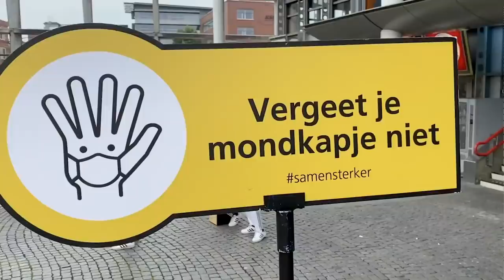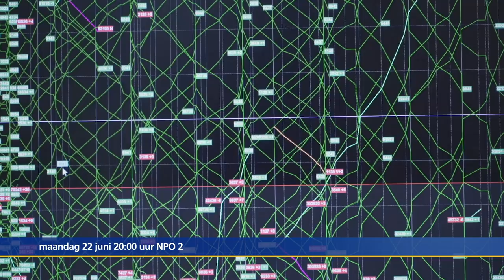EXCLUSIEF: Interview staatssecretaris Van Veldhoven | Ook na 2024 treinen met NS | NS Weekly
0:00 NS Weekly 18 juni 2020
0:19 Mondkapje voor iedereen
1:07 Op de rit - dienstregeling als vanouds
1:23 Drukte vermijden door beter te spreiden
1:44 Ook na 2024 verzekerd van comfortabele treinreis
4:12 Blinkend nieuw outfit schoonmakers
4:51 Loopt in de soep - vertraging dankzij spoorbetreders
5:21 Komende week - werkzaamheden
5:38 Missie NS - documentaire op tv
6:01 Buiten- in binnenland - Amerika